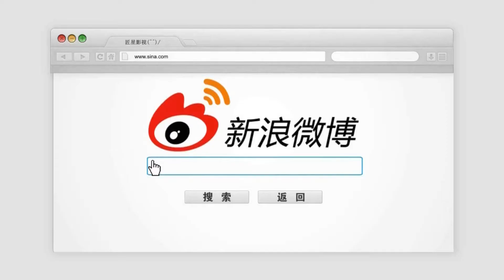梁洛施刚为长子庆生 前夫就与女友秀恩爱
梁洛施在为大儿子庆生的时候隔空喊话前夫，李泽楷并没有回应，并带着小女友现身。